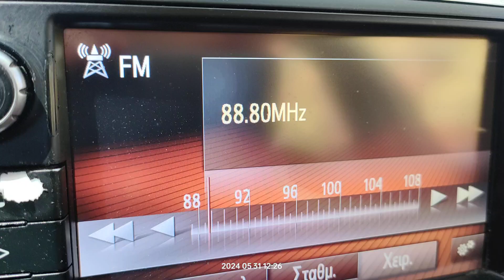FM DX reception via tropo of al shababiya radio from Tripoli Libya in Loutsa Greece 31/05/2024